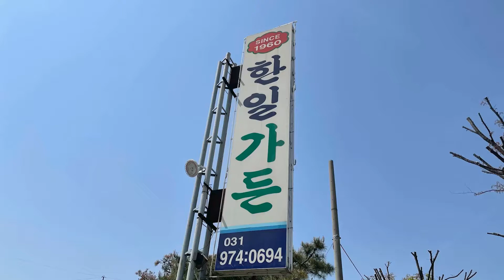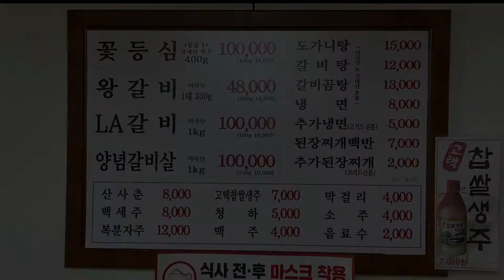한일가든 행주산성 맛집 꽃등심 왕갈비 맛집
TJBC 신규 컨텐츠가 업로드 되었습니다.

꽃등심 과 왕갈비 맛집 으로 유명한 한일가든 에 다녀왔습니다.
양념갈비살 과 LA갈비 도 아주 맛있습니다.

1960년에 개업을 했고, 대를 이어가며 자리를 지키고 맛있는 고기 를 판매해 온 노포 찐맛집 입니다. 밑반찬들과 물김치 도 깔끔하게 정말 맛있었고, 식사메뉴로 주문을 했던 냉면 은 다른 식당들의 후식냉면과 많이 다르게 느껴졌습니다. 고구마전분이 적게 들어간 면을 쓰는지, 여느 함흥냉면에 비해 더 쉽게 끊어지고 질기지 않은 것이 먹기 딱 좋은 식감을 유지하고 있었고, 육수 의 맛은 지나치게 달거나 자극적이지 않은 것이 겨자와 식초를 넣지 않고서도 맛있게 즐길 수 있었습니다. 여친님께서는 평양냉면 과 함흥냉면 이 적절하게 조화가 된 것 같다고 평을 하셨답니다.

정말 맛있고, 행복하고, 즐거운 식사를 경험했습니다. ^^;

재방문의사 만땅입니다. ㅎㅎㅎ
(제가 돈을 낸건 아니고, 초대를 받아 거하게 대접을 받았습니다!! ^^;)

을 방문하시면 더욱 더 다양한 영상 ( 가족여행 맛집 드론 촬영 세얼간이이야기 기타 등등)을 만나보실 수 있습니다.